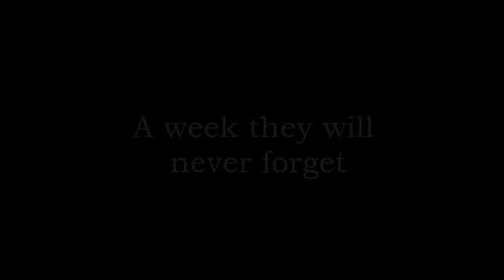Trailer Javea 2012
Trailer of the film: Javea 2012. Expected winter 2012